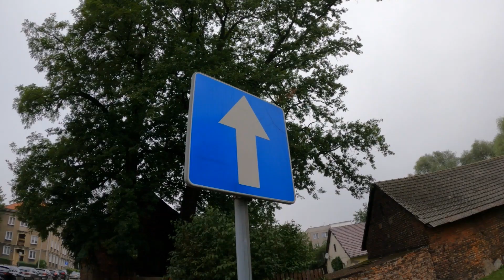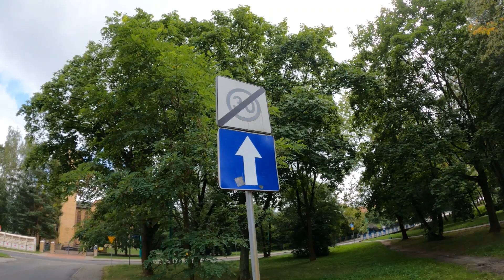[PORADNIK] Droga jednokierunkowa - egzamin na prawo jazdy, nauka jazdy Tychy PP Autoszkoła, prawko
W filmie opisuję jak poradzić sobie na drogach jednokierunkowych. Drogi jednokierunkowe - sposoby na wyjazd, ustawienie pojazdu i sprawienie, żeby egzamin na prawo jazdy przebiegł bez najmniejszego problemu!:) Wybrałem najważniejsze kwestie, mam nadzieję, że film będzie pomocny dla wszystkich, którzy przygotowują się do egzaminu na prawko!

PP Autoszkoła Tychy - kurs na prawo jazdy kat. B, jazdy doszkalające, nauka jazdy Tychy, szkoła jazdy Tychy //
grupa PRAWKO TYCHY dla zdających egzamin na prawo jazdy w WORD Tychy